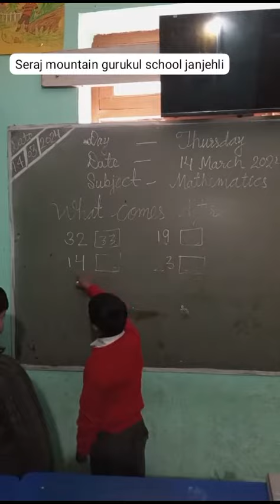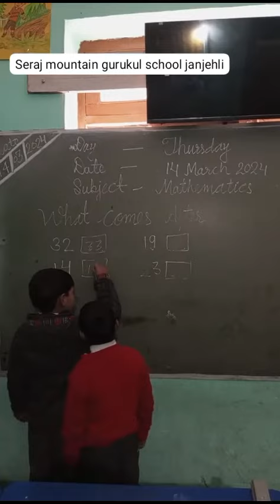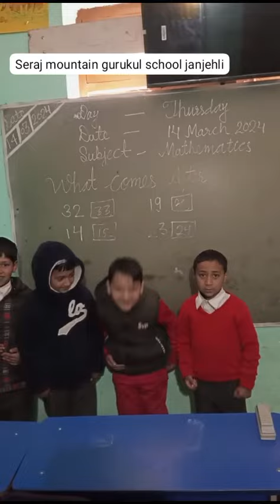Third class kids presenting What comes next of Maths Seraj Mountain Gurukul Janjehli